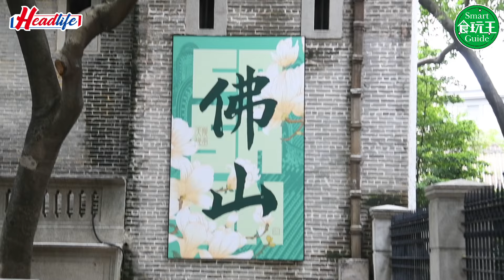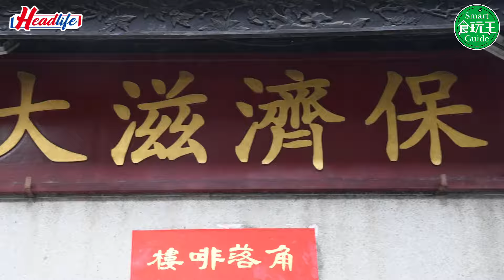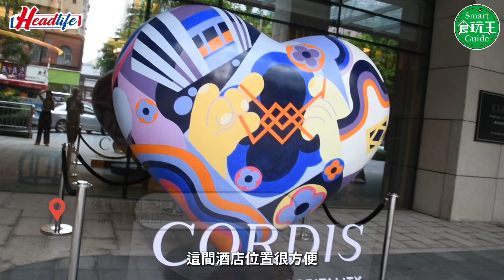佛山好去處｜佛山禪城區6大必去景點/美食/酒店！帶你玩黃飛鴻館/保濟丸舊址Cafe/嶺南古蹟/粥底火鍋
講起粵劇同武術，大家自然會想起佛山。作為武術之鄉及粵劇發源地，佛山係個充滿文化歷史嘅城市，近年積極活化，為區內古蹟增添新元素，時至今日變成新融交融嘅老城。今次記者去到佛山最旺嘅地區之一「禪城區」，帶大家行勻人氣新舊景點以及必試美食，一齊去感受佛山文化氣息啦！

《Headlife》盡睇各項精采內容